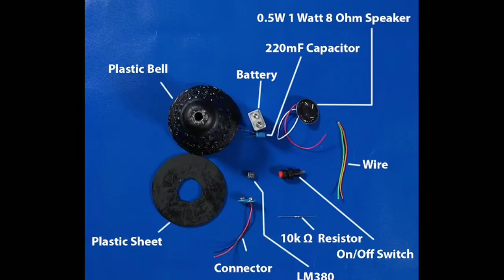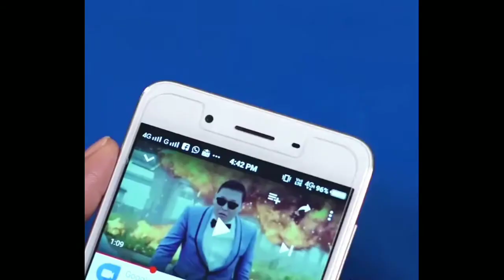How to make homemade speakers jugaad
Make cheaper speakers with your waste material .

My other videos which are related to jugaad.

you can also view my blog for better technical updates